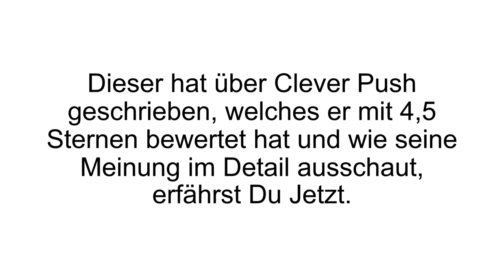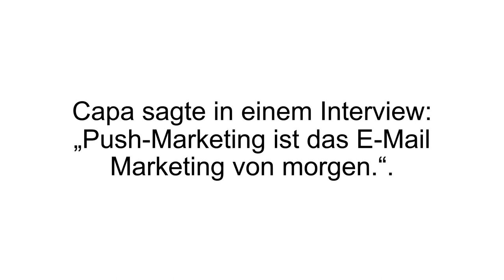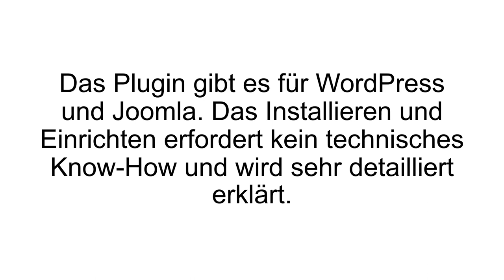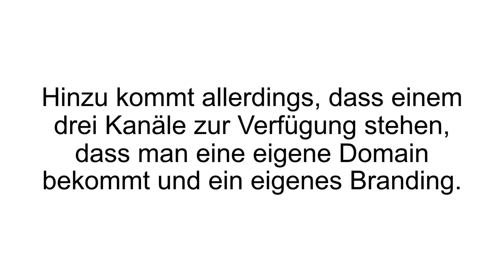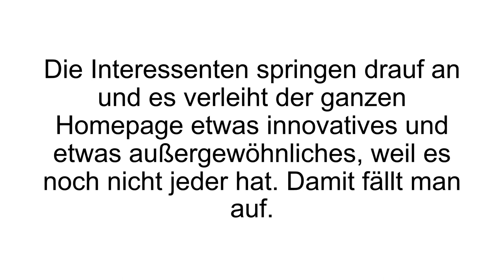[FAZIT] Cleverpush Erfahrungen + REVIEW | Plugin für Push-Benachrichtigungen im TEST!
Cleverpush Erfahrungen. Heute ist das WordPress Plugin Cleverpush im Test. Mit diesem Plugin kann man Push-Benachrichtigungen für Webseiten erstellen. Dazu mehr im Video!

Das Cleverpush Plugin kommt von Resul Mert Capa, der damit das Push Marketing so einfach wie möglich machen wollte. In einem Interview sagte er mal, dass Push-Marketing sei das E-Mail Marketing von morgen. Leider sind aber viele nicht in der Lage es für sich einzusetzen, wo dann das Plugin ins Spiel kommt.

Die kleinen Benachrichtigungen sind wie kleine Newsletter, nur werden diese direkt in der Webseite dem Nutzer angezeigt. Die Push Benachrichtigungen sind derzeitig noch recht unbekannt und gerade viele Interessenten kennen diese noch gar nicht. Das resultiert darin, dass Interesse geweckt wird und die kleinen Newsletter häufig angeklickt werden. Diese hohe Conversion wiederum resultiert in hohen Anmelderaten bei echten Newslettern. Denn der Prozess wird dank Cleverpush so einfach wie möglich gehalten. Mit dem Plugin kann man außerdem die Push Nachrichten zeitlich steuern. Heißt, man kann genau festlegen wann eine Nachricht gesendet werden soll. Kompatibel ist es für WordPress und Joomla. Es funktioniert auf allen gängigen Browsern wie Mozilla Firefox, Google Chrome, Safari, Opera,
Microsoft Edge und auch auf mobilen Geräten.

Das heißt man kann es vorab zwei Wochen lang kostenlos testen. Anschließend muss man sich das Plugin kaufen. Mit dem Business Paket sogar bis zu 5.000 Menschen.

Wenn Du mehr zum Clever Push Wordpress Plugin erfahren willst, dann schau JETZT bei Produkt-Kenner.de vorbei!